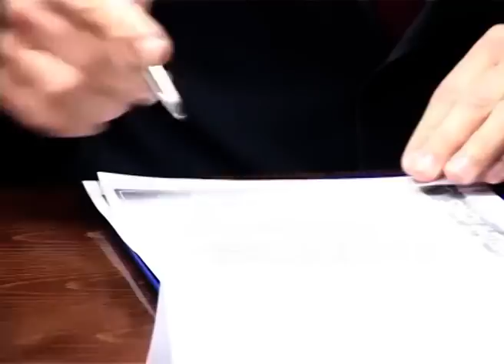Otvara se Kancelarija za socijalno ugrožena lica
U Gerontološkom centru je potpisan Memorandum o otvaranju  Kancelarije za socijalno ugroženo stanovništvo sa organizatorima manifestacije "Srbija u ritmu Evrope". U planu je da se u Srbiji otvori  25 kancelarija, koja će se finansirati kroz projekat "Srbija u ritmu Evrope" . Memorandum su potpisali  predstavnik Srbije u ritmu Evrope, Igor Karadarević i  direktor Gerontološkog centra Nenad Ivanišević.

Kancelarija za socijalno ugrožena lica biće smeštena u okviru Dnevnog centra za  dementna lica. U planu je da se zaposli pet osoba, a pomoć Subotičanima kojima je  potrebna biće data u ogrevu, hrani, pomoći u novcu, prilikom plaćanja računa za komunalije  i slično.

U planu je da se naredne godine izgradi i fondacija u Subotici u koju će biti uloženo oko pola miliona eura. Reč je donaciji organizatora manifestacije "Srbija u ritmu Evrope", a na gradu je da odredi namenu objekta. Gerontološki centar za tu namenu će da ustupi zemljište koje ima.

Za Kancelariju za socijalno ugrožena lica godišnji budžet  iznosi šest miliona dinara, koji obezbeđuju organizatori manifestacije.Subotica drugu godinu za redom učestvuje u projektu "Srbija u ritmu Evrope".